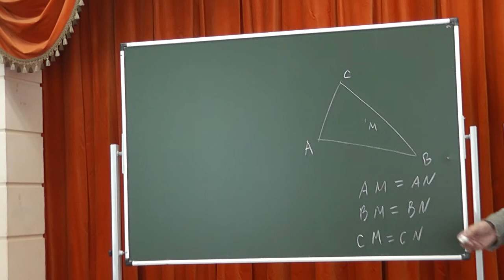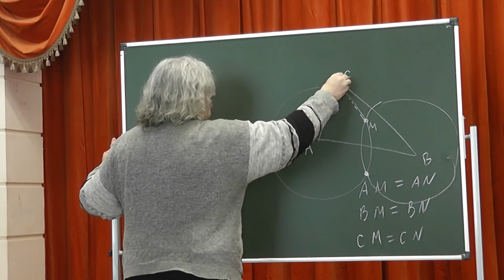58 Расстояния от точки плоскости до вершин треугольника